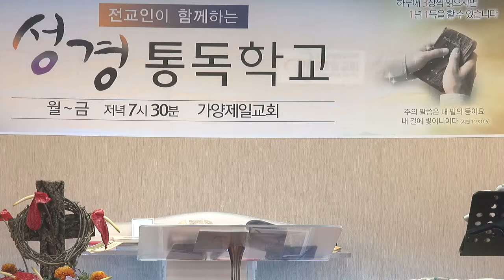"죄 사함의 구세주, 그분은 하나님 아들" - 진영철 목사[가양제일교회] 2021.4.2(금 새벽)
2021.4.2(금 새벽) 마태복음27장45~56절